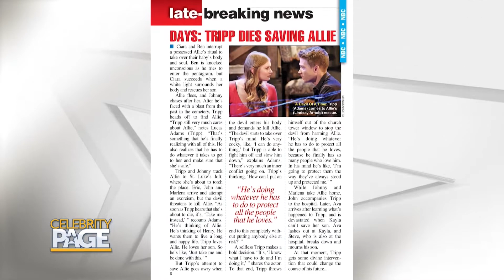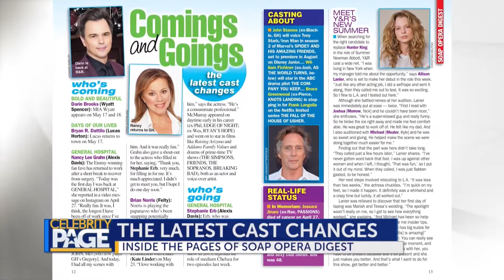Joshua Morrow Opens Up On Personal Similarities With Nicholas Newman | Celebrity Page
YR's Joshua Morrow is getting candid with Soap Opera Digest's Stephanie Sloane.